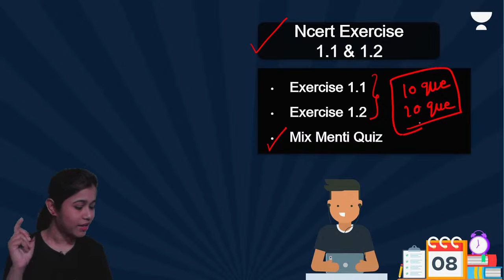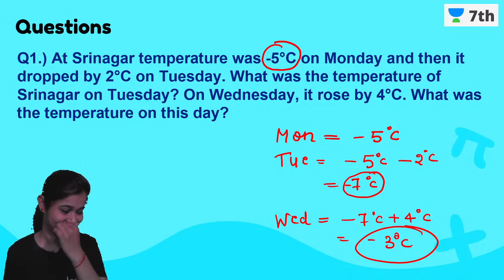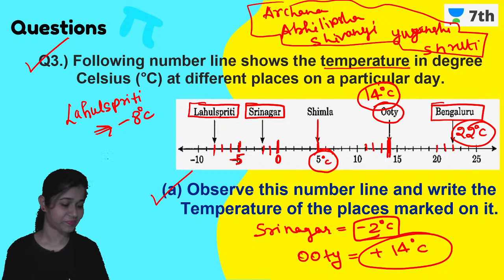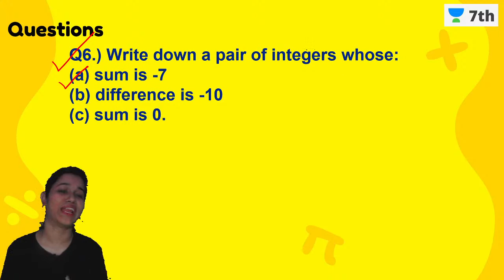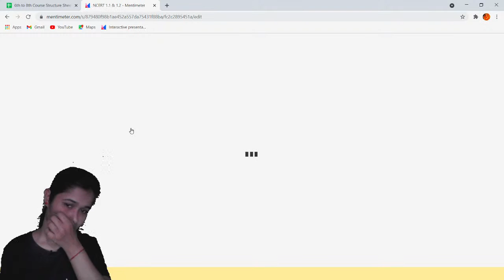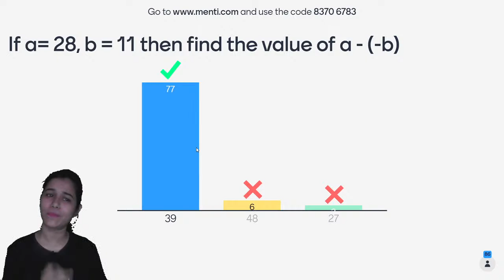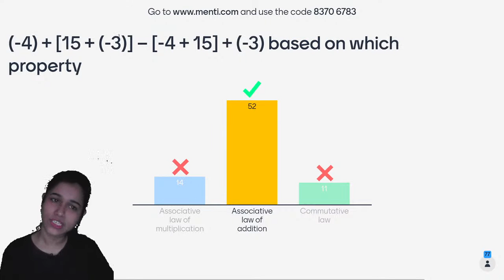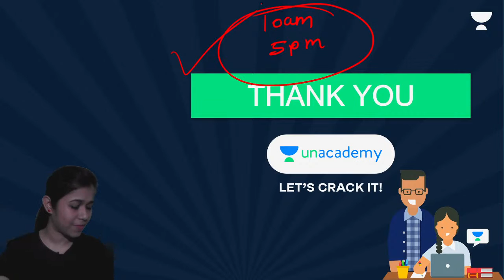NCERT Exercise of Integers | Exercises: 1.1 & 1.2 | Menti Quiz | Maths | Jyoti Jaisawal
✤ Ask unlimited doubts 24/7 for Free now!

In today's lecture, we will cover the topic- “NCERT Exercise of Integers - Exercises: 1.1 & 1.2 + Menti Quiz” for CBSE class 7th Maths learners.  Jyoti Jaisawal ma'am will help you understand this topic and the preparation strategy for Maths, resulting in fast-forwarding your preparation for your exams.

1. One Subscription, Unlimited Access
2. Learn from your favorite Educator
3. Real-time interaction with the Educators
4. You can ask doubts in the live class
5. Limited learners per batch
6. Download the videos & watch offline